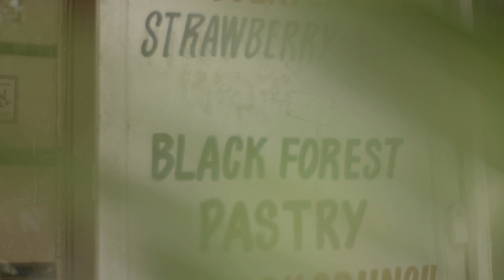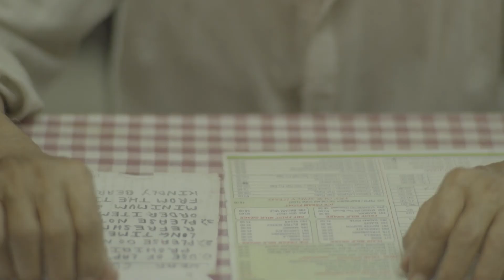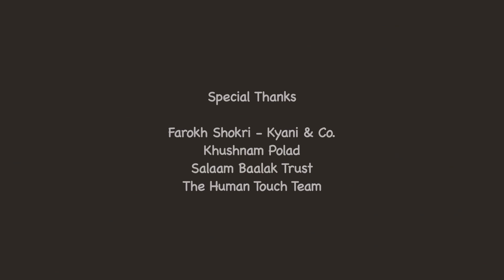The Mawa Cake | Magic Of Kindness | Heartening Short Film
Kindness in words creates confidence, kindness in thinking creates profoundness, kindness in giving creates love and every act of kindness grows the spirit and strength of the soul.

This is a beautiful and heartwarming story of an old man and his Mawa Cake. Watch it and feel a surge of emotions run through you.